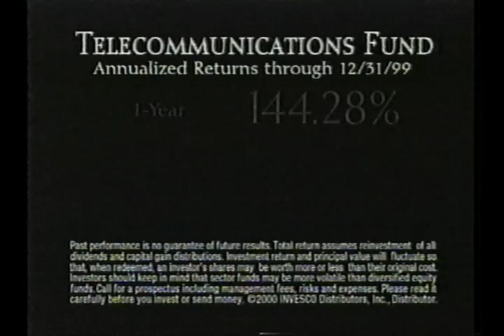Invesco Commercial (1997)